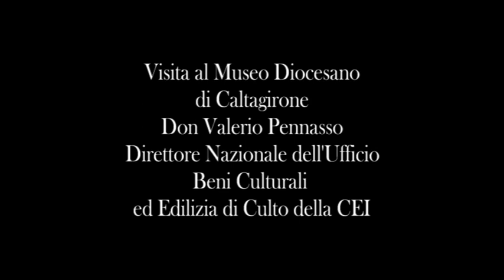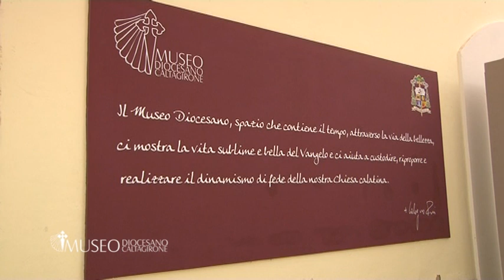Don Valerio Pennasso visita il Museo Diocesano di Caltagirone - 7 luglio 2018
Don Valerio Pennasso direttore dell'ufficio nazionale per i beni culturale ecclesiastici e l'edilizia di culto